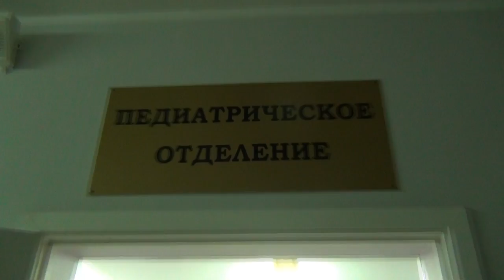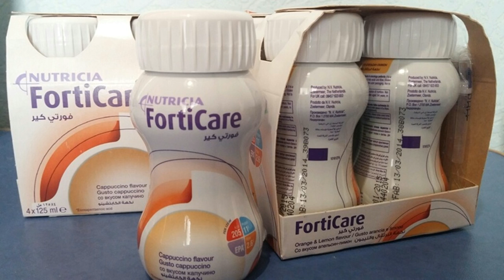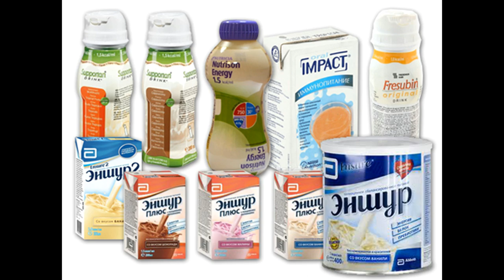Лечебное питание для больных муковисцидозом | Planeta.ru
Лечебное питание для больных муковисцидозом на Planeta.ru Цель проекта - обеспечить лечебным питанием (на три месяца) и приборами-помощниками (на долгое время) пятерых подопечных Благотворительного фонда "Кислород".

Поддержите проект "XXXXXXXXXXXXXXX" по ссылке и получите уникальные подарки и бонусы!